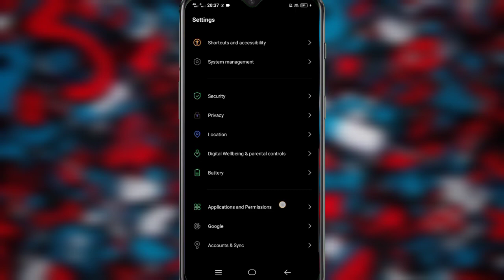Free fire lag fix sinhala